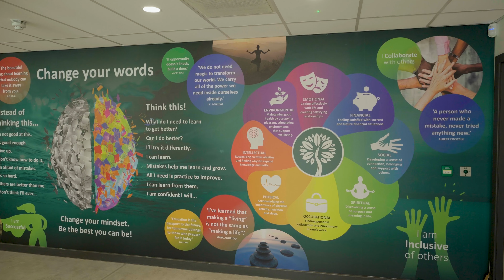Jeremy Garner interview - Merstham Park School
Watch the full interview below to find out how the new 6,850m2 Merstham Park School (which was delivered by McAvoy in just 66 weeks) has had a positive impact on the students, staff and the wider community.